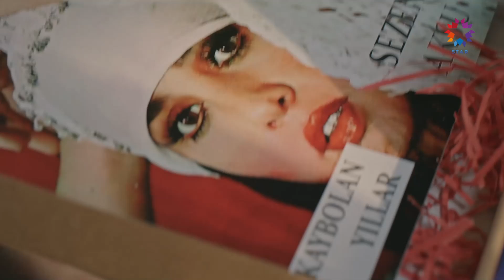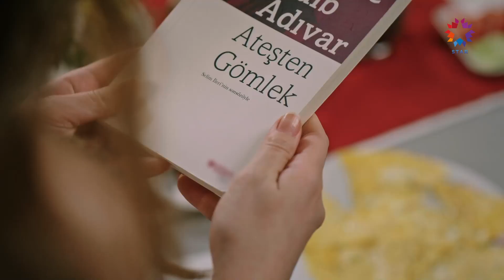Kemal ve Süreyya'dan Gecikmiş VEDA! | Yüz Yıllık Mucize 11. Bölüm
Süreyya ve Kemal vedalaşıyor. İÇİMDEKİ AŞKI
DURDURAMIYORUM

Yüz Yıllık Mucize

Yüz Yıllık Mucize Perşembe 20.00'de Star'da!

KÜNYE:
YAPIM: OGM Pictures
YÖNETMEN: Hilal Saral
SENARYO: Nuran Evren Şit